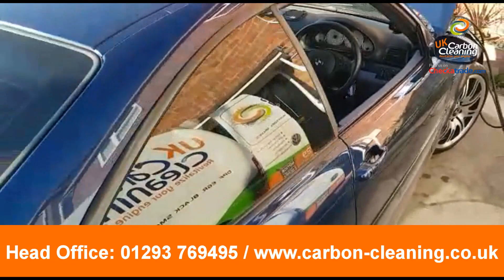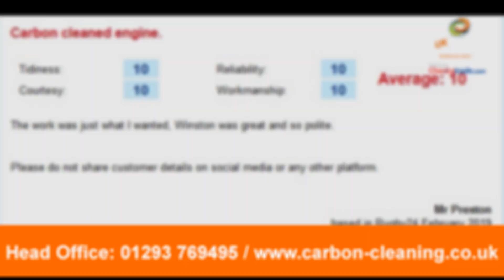BMW M3 2 stage Carbon Clean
This client came to our West Midlands technician having been referred by a friend to have his pride and joy, a 2005 BMW M3, engine carbon cleaned for preventative measures. We supplied a 2-stage service including our Hydrogen based carbon cleaning and our proprietary injector cleaner. As per the video the 10/10 Checkatrade review, the client was impressed with the results.
or give us a call on 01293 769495.